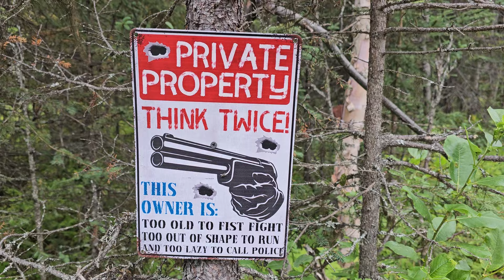Surprise Surprise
You all asked, now you got it. And a little extra.

Letters, postcards and greeting cards

John in Alaska
HC 89 BOX 67
Willow, Alaska 99688